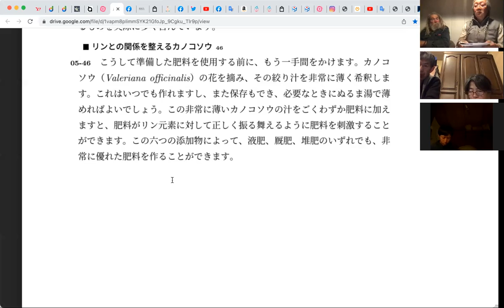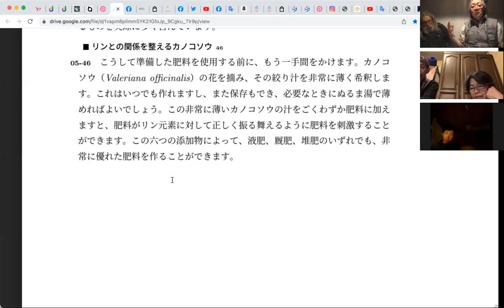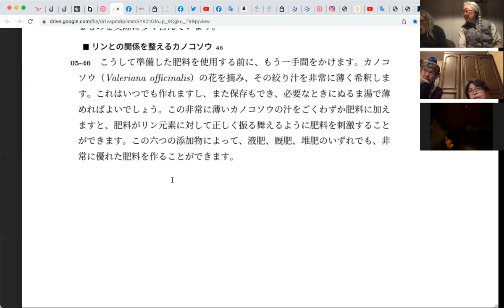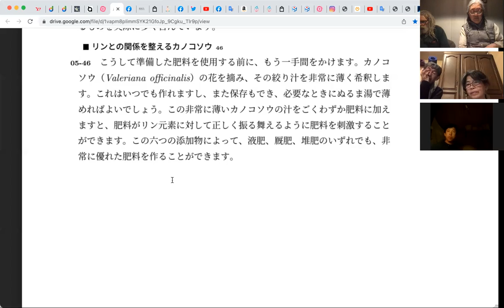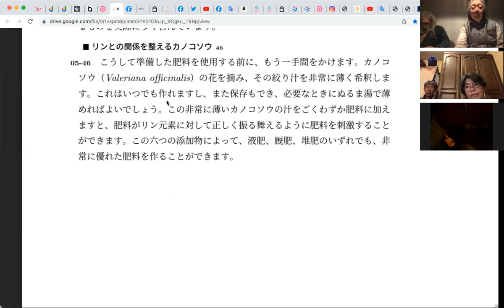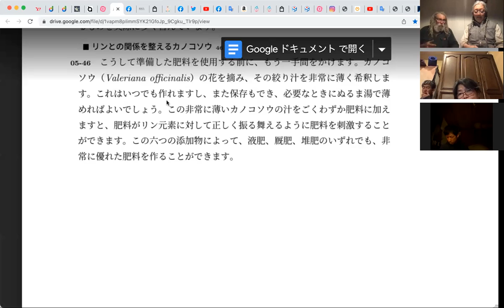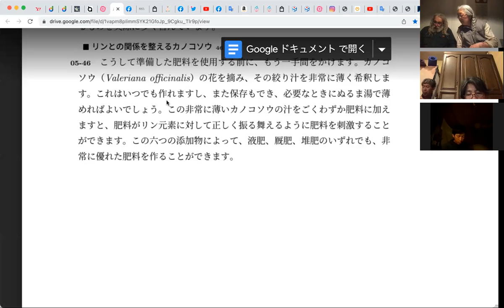No31-1 バイオダイナミック農業講座 第５講座 byシュタイナー (森省吾氏訳)2022年4月12日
バイオダイナミック農業の教科書となる、ルドルフ・シュタイナーの1924年6月に行われた農業講義録を、森省吾先生訳のテキスト※で読みます。

今回は、第5講「カノコソウ調剤」について学びました。

※農業講座（森省吾氏訳）のテキストは、こちらをご覧ください！

毎週火曜日夜にソフィア・ファーム・コミュニティで行っているバイオダイナミック農業の勉強会です。

ご一緒にバイオダイナミックについて学んでいただけたら、嬉しいです！

◆ソフィア・ファーム・コミュニティの情報
HP

ソフィア・ファーム・コミュニティのメルマガにご登録くださ〜い！
ファームからレアで気まぐれなご案内が、時々届きます！笑

◆ソフィア・ファーム・コミュニティーの目指すこと (Our mission)
「全地球上のできるだけ多くの地域に、
調剤を使えば、地球は癒されることでしょう。」
　by　ルドルフ・シュタイナー

ソフィア・ファーム・コミュニティーは、
調剤を必要とする人々のために調剤を作り、
多くの人々がバイオダイナミック農業者になるのを
できる限り応援したいと思っています。

私たちは、私たちがいるところを愛し、
行うことを愛し、共にいる人々を愛するでしょう。
愛は、私たちが必要とするすべてであるからです。
世界人類が平和でありますように！

We will sell our preps to anyone who wants to use them on their farms and do not want to make them themselves.And we will teach anyone who wants to make their own preps and how to use them.We will raise cattle and other livestock and operate a C.S.A. garden Biodynamically as an example and teaching tool.We will try to become Demeter certified or keep with the Demeter standards as much as possible.We will offer education on Biodynamic topics and events in our diary on our homepage to keep you nformed.We love where we are at.We love what we are doing.We love who we are with.Love is all we need.

◆ぜひご覧いただきたい動画（キャンベルこのみ作ですが。。。）
バイオダイナミック的CSA＠ソフィア・ファーム・コミュニティ in JAPAN 　Biodynamic CSA @ Sophia Farm Community in JAPAN

"to make the Biodynamic preparations available to the largest possible areas over the entire Earth, so that the Earth may be healed and the nutritive quality of its produce improved in every respect."
just as Dr. Rudolf Steiner said in 1925 at his agriculture course in Europe.